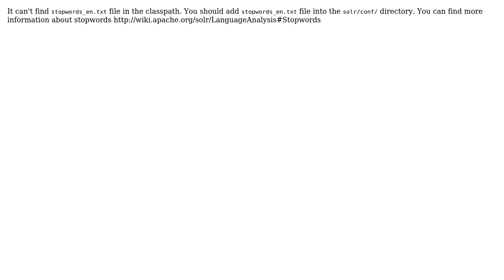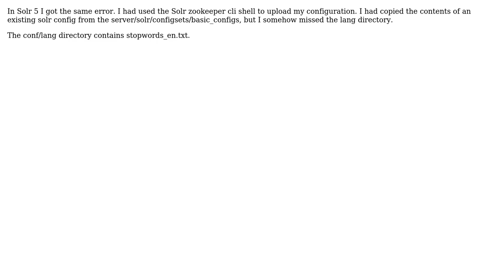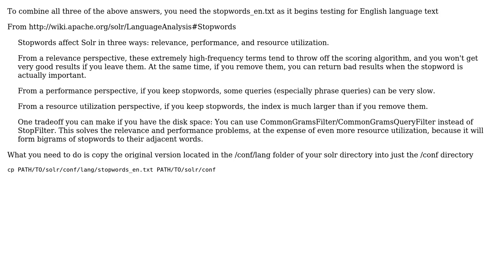Solr can't find resource stopwords_en.txt (5 Solutions!!)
Solr can't find resource stopwords_en.txt

With thanks & praise to God, and with thanks to the many people who have made this project possible! | Content (except music & images) licensed under CC BY-SA | Music | Images & others | With thanks to user Randall Ma user Phill Campbell user Parvin Gasimzade user Or Arbel user dshamis317 user chandresh and the Stack Exchange Network Trademarks are property of their respective owners. You are responsible for your own actions.